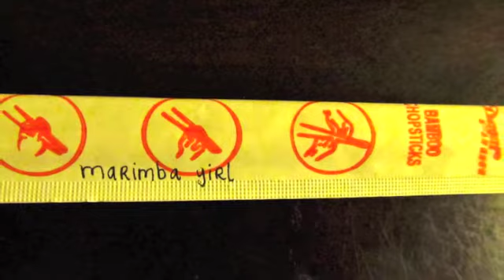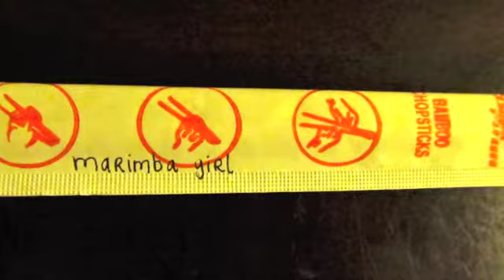marimba girl (original)